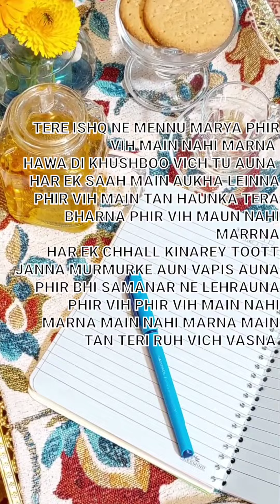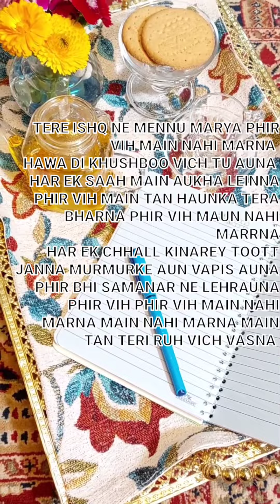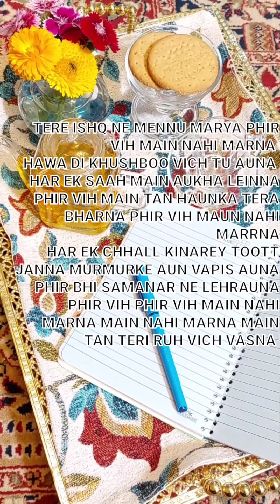A NEW SONG- CHAI KI EK KAHANI-5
MOHALI SECTOR-67 @talkingkettle67 Chai ki ek kahani -5 dholak tabla track 23 from YouTube by AK production - lyricist and singer myself